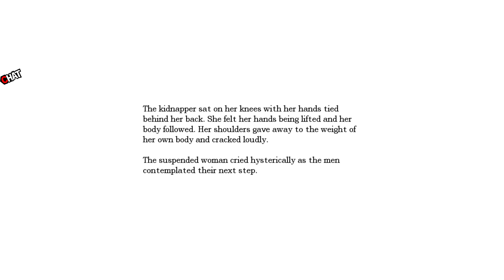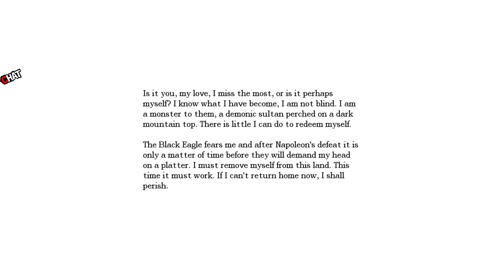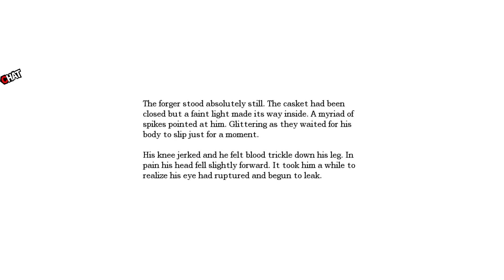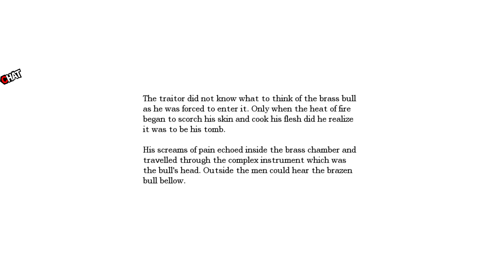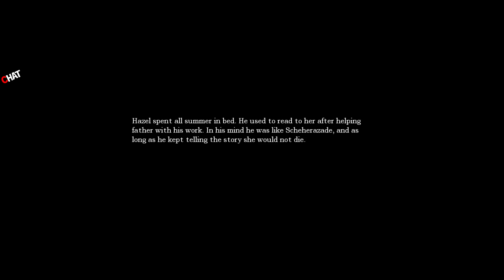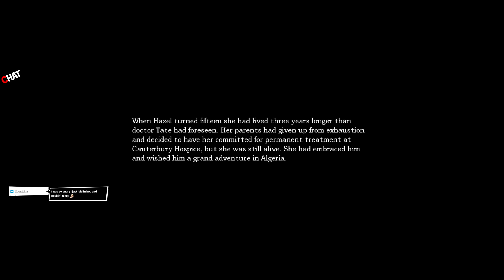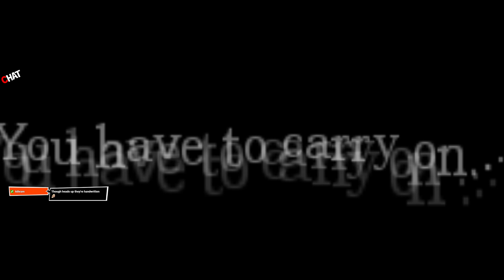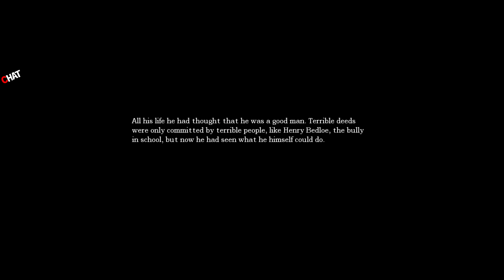Amnesia: The Dark Descent [Playthrough] - Finishing the game